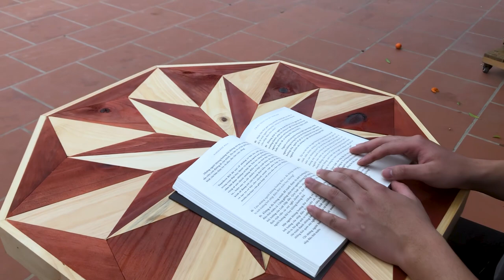Cool Woodworking Projects ideas - Unique Outdoor Coffee Table For Garden